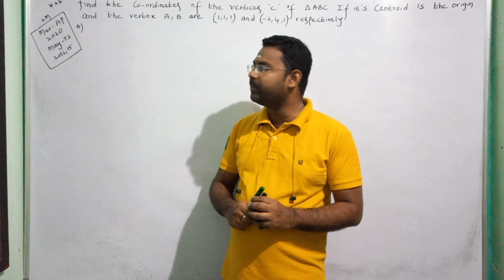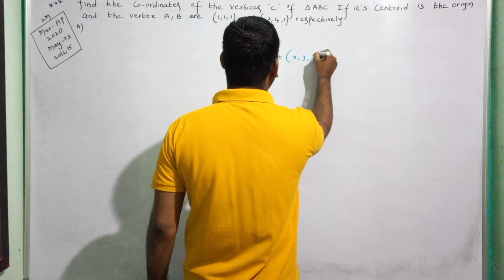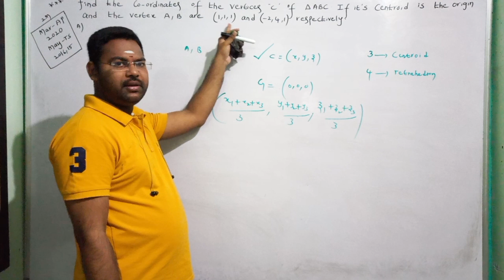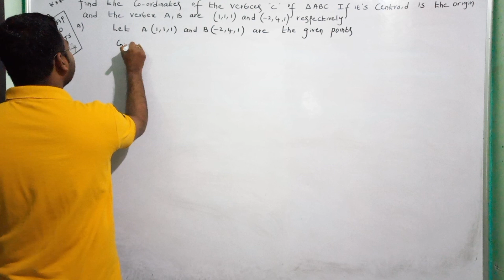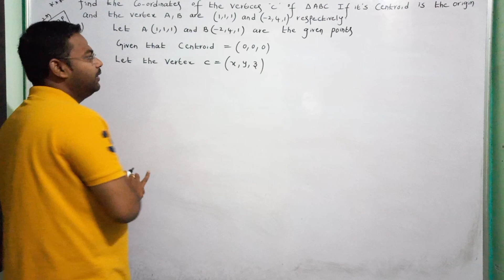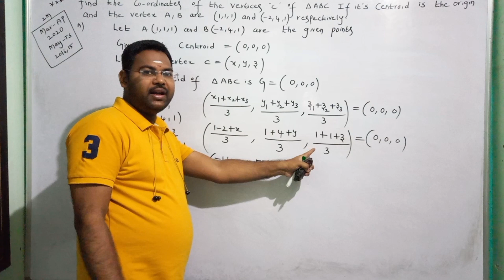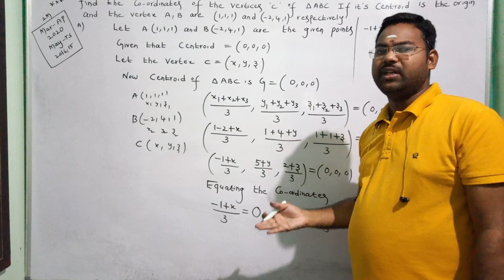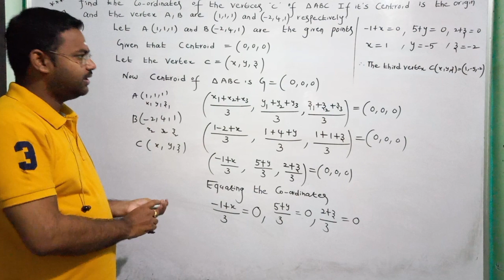Inter 1st Year Maths 1B||3D Geometry@maths naresh eclass